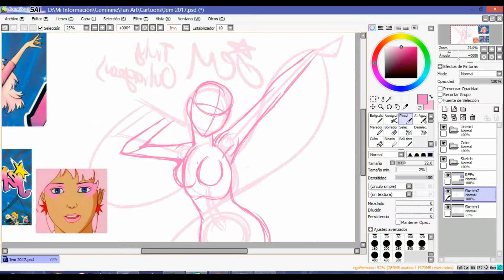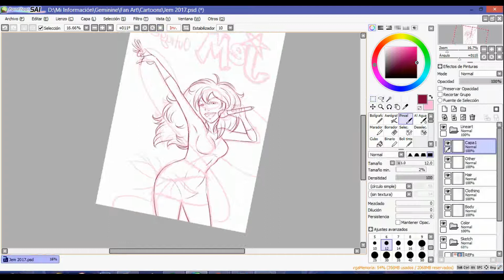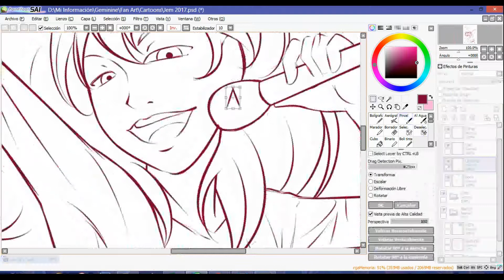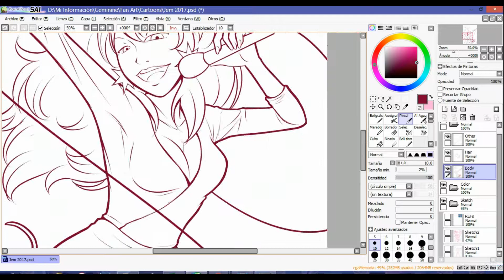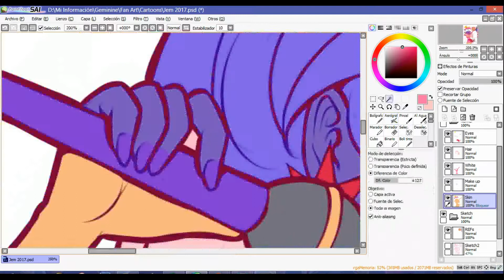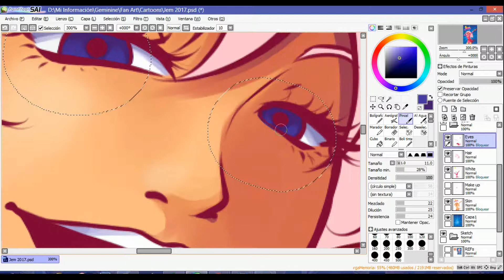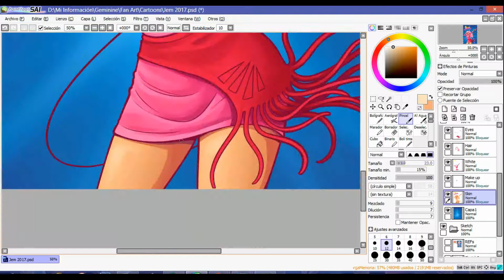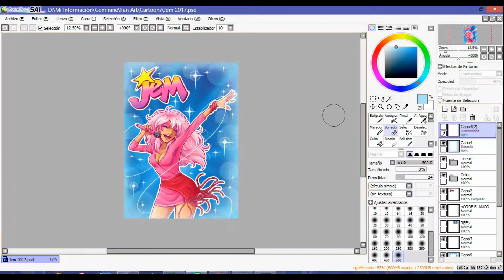Jem [Speedpaint]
- Runner
- Hollywood High
- The Big Beat 80s
- Lonely Nights
- DakorComposer - Pop Rock ND